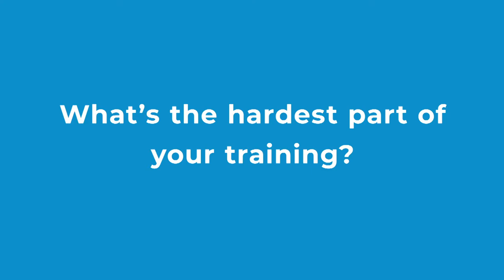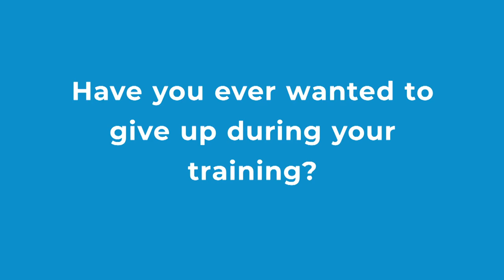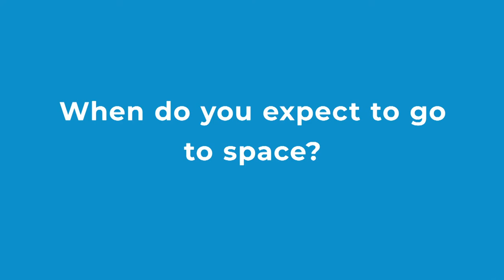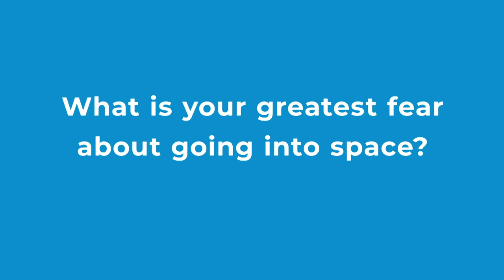How to become an astronaut - Kids ask questions with Jenni Sidey-Gibbons | CBC Kids News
Canadian astronaut Jenni Sidey-Gibbons answers questions from kids about how she trained to become an astronaut.